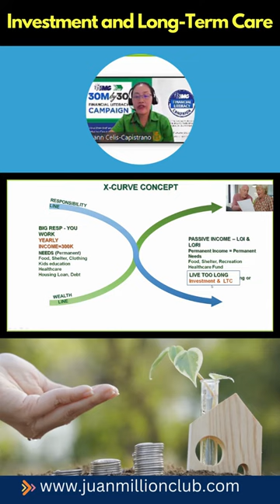Investment and Long-term Care